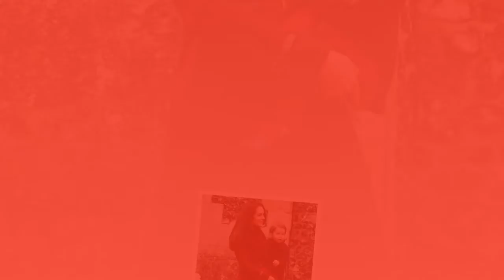Kate Middleton or Melania Trump :Who Does the Coat Dress Better?